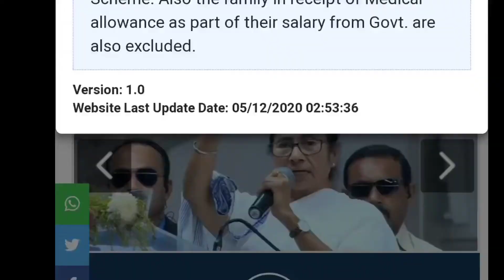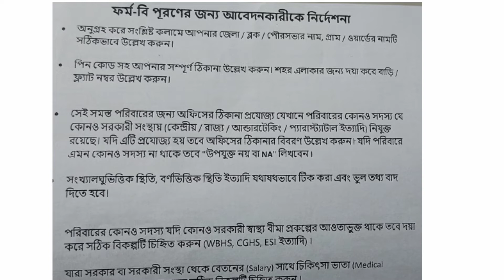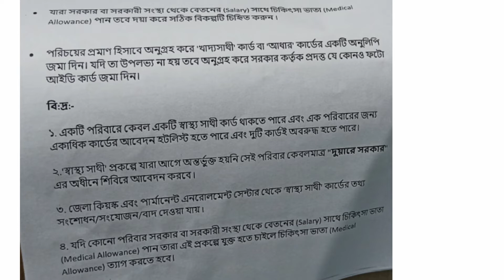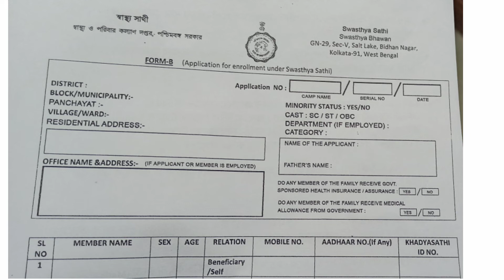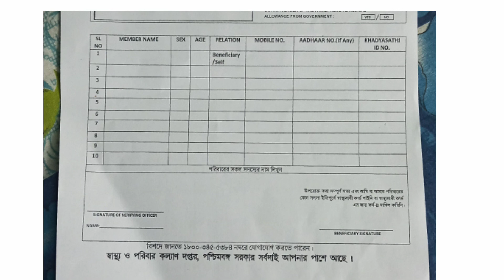How To Fill Up Swasthya Sathi Prakalpa Card Offline West Bengal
West Bengal Chief Minister Mamata Banerjee today announced that any person without health insurance will be entitled to get included in the government-sponsored Sasthya Sathi health scheme under which a family will get health coverage amounting to Rs five lakh a year.

All Applicants who are willing to apply online application then download the official notification and read all eligibility criteria and application process carefully. We will provide short information about “West Bengal Swasthya Sathi Scheme 2020” like Scheme Benefit, Eligibility Criteria, Key Features of Scheme, Application Status, Application process and more.
SAROJ TOUR DIARY.